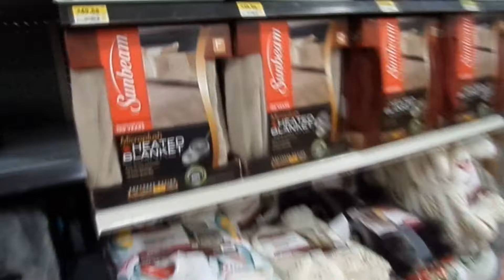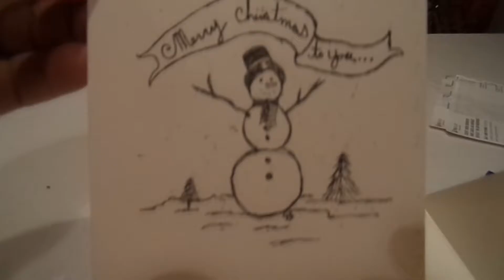THE 510 VLOGMAS 2016 DAY SEVEN SEARCHING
MERRY CHRISTMAS, EVERYONE!  All of us at The 510 TV hope you have an amazing holiday season and enjoy spending vlogmas with us.

The 510 is a group of friends who like to hang out and have fun. We're all a lil' crazy here. :) There's Joe, Spencer, John, Ashley, Randy, and sometimes a few other knuckle-heads. We love having a good time and hanging out with each other and decided to start sharing it with you, so we hope you enjoy it.